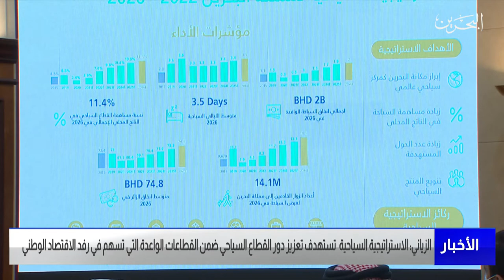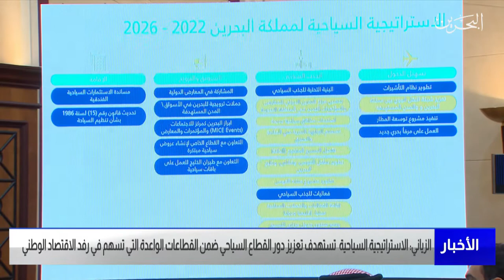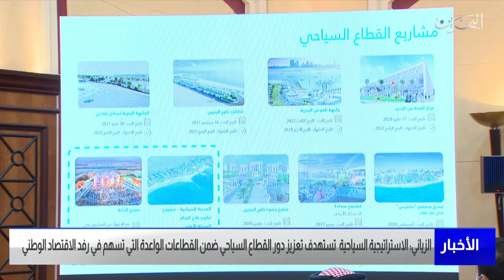البحرين مركز الأخبار : هيئة البحرين للسياحة تنظم مؤتمر صحفي للإعلان عن تدشين الإستراتيجية السياحية